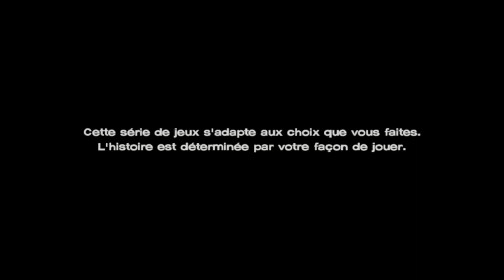The Walking Dead A New Frontier Let's play FR - épisode 6 - David est vivant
Bonjour tout le monde aujourd'hui on se retrouve pour le 6eme épisode de The Walking Dead A New Frontier en Let's play FR. On va retrouver David. j'espère que cette aventure vous plaira